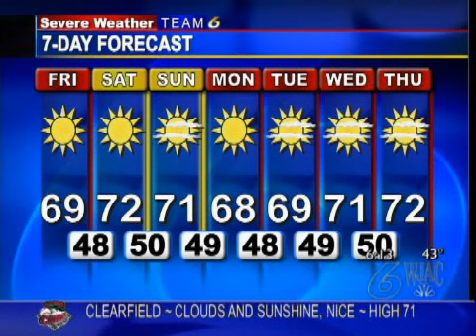Weather Kid - Brett - September 19, 2008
Here's our latest Mihalko's weather kid, Brett.